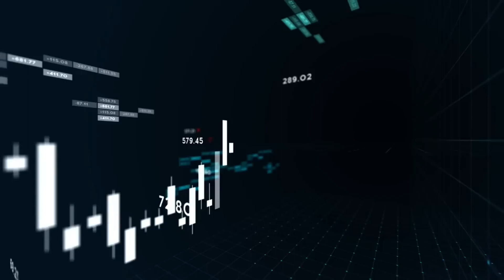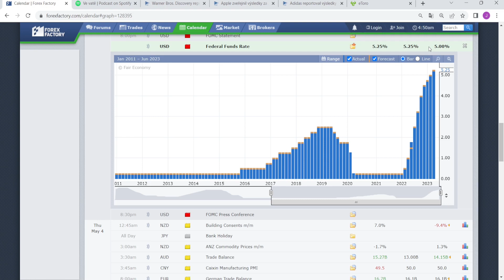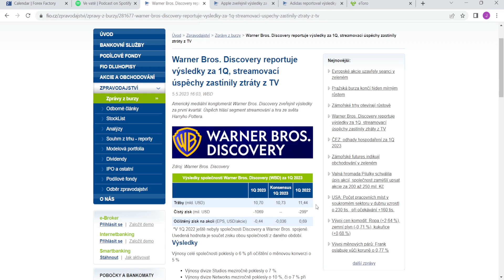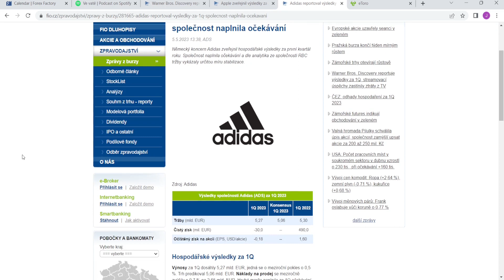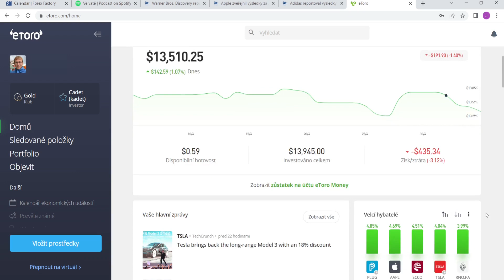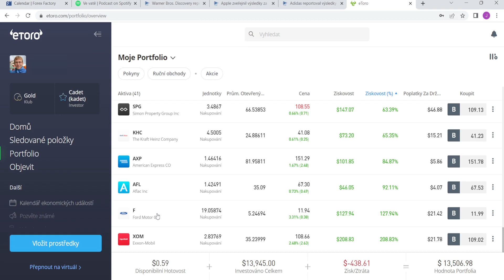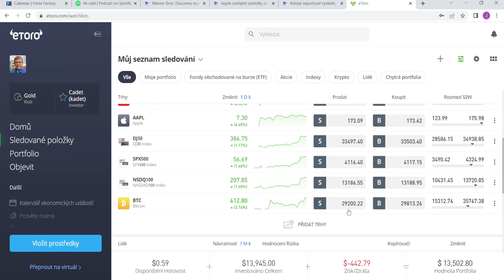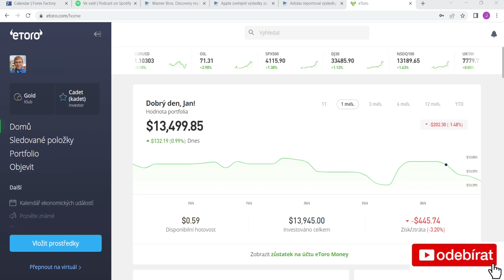První nákupy v měsíci květnu do portfolia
Podpořit tvorbu finančně můžete zasláním jakékoliv částky na účet:
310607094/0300